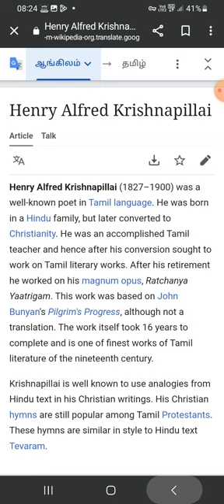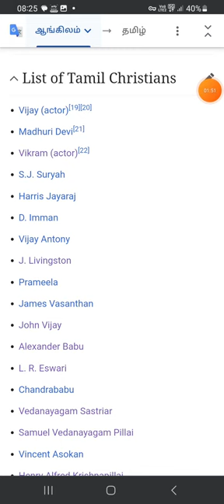abrahampandithar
Christianity in the state of Tamil Nadu, India is the second largest religion in the state. According to tradition, St. Thomas, one of the twelve apostles, landed in Malabar Coast (modern day Kerala) in AD 52.[1][2] In the colonial age many Portuguese, Dutch, British and Italian Christians came to Tamil Nadu. Priests accompanied them not only to minister the colonisers but also to spread the Christian faith among the non-Christians in Tamil Nadu. Currently, Christians are a minority community comprising 6% of the total population.[3] Christians are mainly concentrated in the southern districts of Tamil Nadu - Kanyakumari (47.7% of the population, 2011[3]), Thoothukudi (19%, 2011) and Tirunelveli (15%, 2011).

Contributions to literature

Thambiran Vanakkam first Tamil Christian book (1578)

Tamil New Testament (1713)
Christians of Tamil Nadu who have made concrete contributions to Tamil language and Tamil literature are

Vedanayagam Sastriar (1774–1864)
court poet of Tanjore marathas
Samuel Vedanayagam Pillai (1826–1889)
British TN la panjam thirtha magan
translate British Indian law into tamil first judge
grandpa of Vijay Antony
Henry Alfred Krishnapillai (1827–1900)
composed Christan song in tevaram style
Dr.Abraham Pandithar (1859–1919)
siddha medicine and tamil music
Xavier Thaninayagam (1913–1980)
Reverend Xavier S. Thani Nayagam (Tamil: சேவியர் தனிநாயகம், 2 August 1913 - 1 September 1980) was a Tamil scholar known for setting up the International Association for Tamil Research (IATR) and organising the first World Tamil Conference. He is praised as the "Roving Ambassador for Tamil".

Rev. Xavier S. Thani Nayagam
தனிநாயகம் அடிகளார்
Born
August 2, 1913
Kayts, Jaffna District, Sri Lanka
Died
September 1, 1980 (aged 67)
Jaffna, Sri Lanka
Nationality
Sri Lankan Tamil
Known for
Founder of the International Association for Tamil Research (IATR)
Christians who had been born in Europe, but were adopted to Tamil culture and made major contributions to Tamil language and literature are

Roberto de Nobili, also known as Thaththuva Bothagar

Constanzo Beschi / Constantine Joseph Beschi, also known as Veeramaa Munivar

Bartholomaeus Ziegenbalg

Robert Caldwell

George Uglow Pope

Fred Goodwill

Christian pilgrimages

List of denominations

List of Tamil Christians
Vijay (actor)[19][20]
Madhuri Devi[21]
Vikram (actor)[22]
S.J. Suryah
Harris Jayaraj
D. Imman
Vijay Antony
J. Livingston
Prameela
James Vasanthan
John Vijay
Alexander Babu
L. R. Eswari
Chandrababu
Vedanayagam Sastriar
Samuel Vedanayagam Pillai
Vincent Asokan
Henry Alfred Krishnapillai
Dr.Abraham Pandithar
S.A. Ashokan
Xavier Thaninayagam
Arun Alexander
Mahendran
Nelson Dilipkumar
George Maryan
Imman Annachi
Joseph John (minister)
Andrea Jeremiah
Nivedita Louis